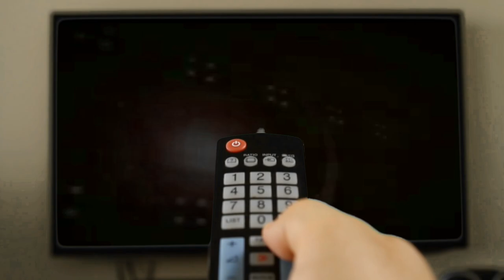Iron Mike Sharpe VS The Honky Tonk Man ⭐MOD PREMIERE⭐ | WWF | Gameplay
THIS IS THE PREMIERE OF A NEW IRON MIKE SHARPE MOD
(You can download this Mod soon on my Discord Server)
► ENGLISCH INFO:  • Many Thx to my Bro Refat for this awesome Mod###
► Deutsch INFO:  •

► SINGLE MATCH with Manager  (1 VS 1)
• Iron Mike Sharpe VS The Honky Tonk Man w./ Jimmy Hart

🎮 CPU played: NO (I played Iron Mike Sharpe)
► PC Version including the following Modifications:

• «IRON MIKE SHARPE» was created by Refat
(You can download this Mod exclusively in my Discord Channel under "refats_mods

• «HONKY TONK MAN & JIMMY HART» was created by Red Rooster
Jimmy Hart Mod is based on LeonRicks Model